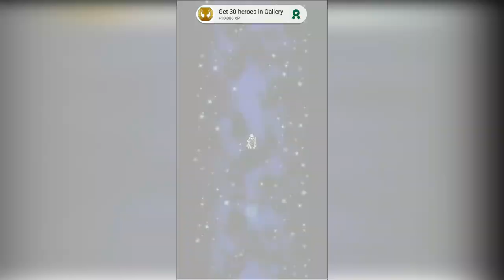30 TIMES SUMMONS!! | Bravely Archive | Let's Gacha | Android / iOS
Game: Bravely Archive
Genre: RPG
Developer / Publisher: SQUARE ENIX Co.,Ltd.
Platform: Android
Language: English